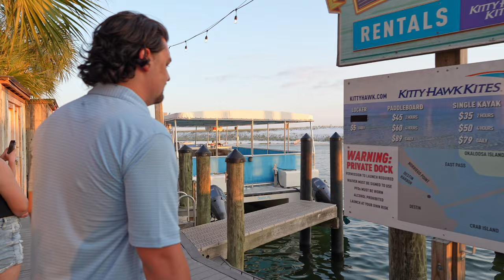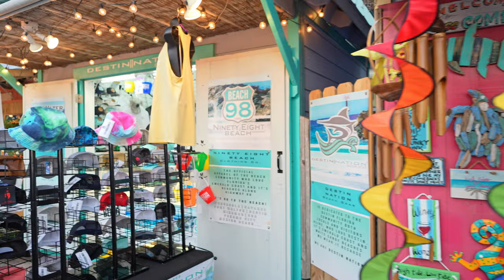Destin Florida - Harbor Boardwalk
Join us on this virtual journey as we showcase the stunning white sand beaches, crystal-clear turquoise waters, and the endless sunshine that make Destin Beach a tropical paradise.

On the Destin Harbor Boardwalk, we'll take you on a tour of the bustling waterfront, lined with charming shops, delicious restaurants, and exciting entertainment options. From strolling along the boardwalk, watching the boats sail by, to indulging in mouthwatering seafood and experiencing thrilling water sports, there's something for everyone at Destin Harbor Boardwalk.

Whether you're planning a vacation to Destin Beach or simply seeking some travel inspiration, our videos will transport you to this enchanting coastal destination. So sit back, relax, and let us guide you through the wonders of Destin Beach and the vibrant energy of Destin Harbor Boardwalk.